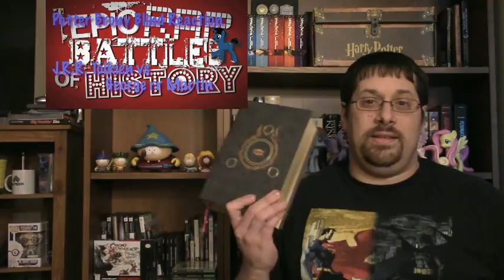PotterBrony Blind Reaction ERB J.R.R. Tolkien vs George R.R. Martin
Please support the official release, Link to the original as follows

Song used in intro/outro is from the album ‘The Remix Album’ by LDUK that I found on iTunes